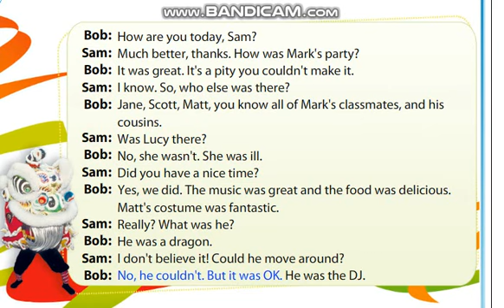p 70 ex 2 SB excel 5